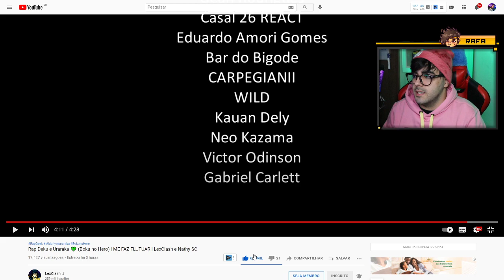NERD REACT - Rap Deku e Uraraka 💚 (Boku no Hero) | ME FAZ FLUTUAR | LexClash e Nathy SC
💚🎬 VÍDEO ORIGINAL: Rap Deku e Uraraka 💚 (Boku no Hero) | ME FAZ FLUTUAR | LexClash e Nathy SC